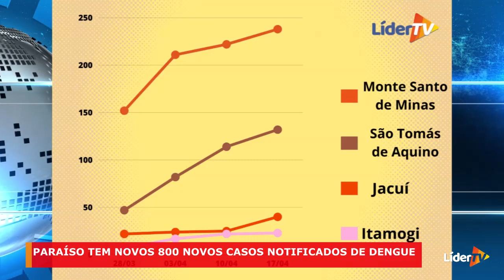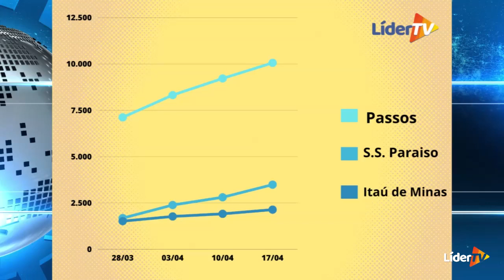Confira os números atualizados da dengue nas maiores cidades da região